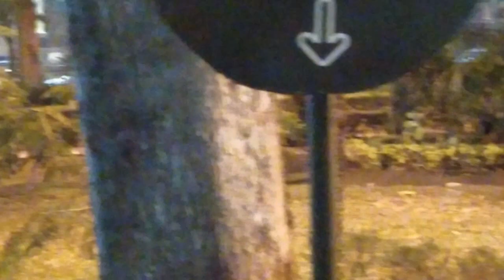BICI MOTO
Una recomendación más  para trasportarse (Rápido y Barato)